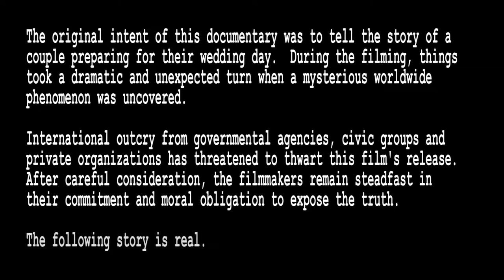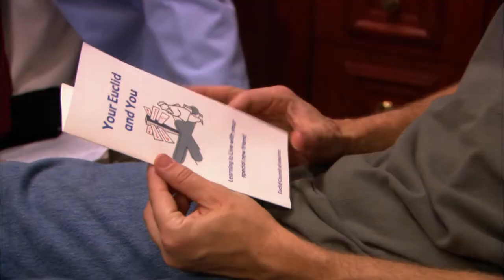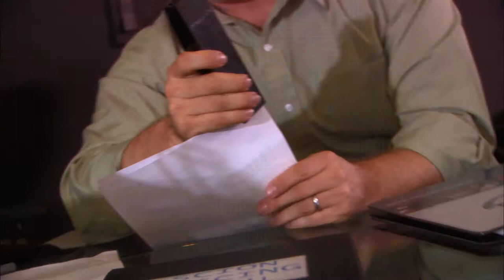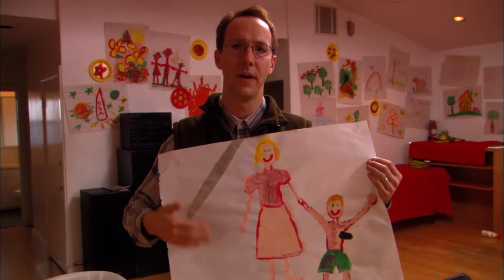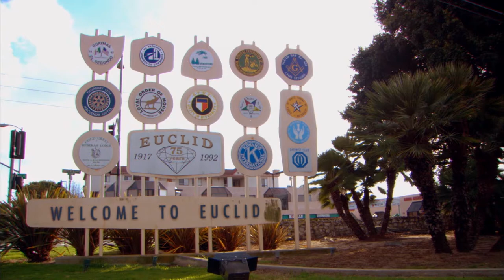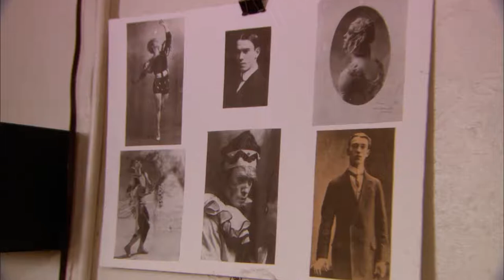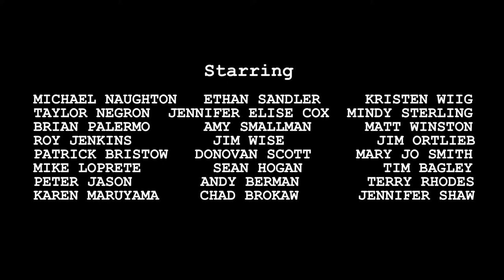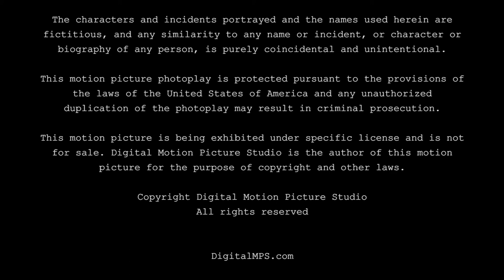The Enigma with a Stigma H264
The original intent of this documentary was to tell the story of a couple preparing for their wedding day.  During the filming, things took a dramatic and unexpected turn when a mysterious worldwide phenomenon was uncovered.  International outcry from governmental agencies, civic groups and private organizations has threatened to thwart this film's release.  After careful consideration, the filmmakers remain steadfast in their commitment and moral obligation to expose the truth. The following story is real.